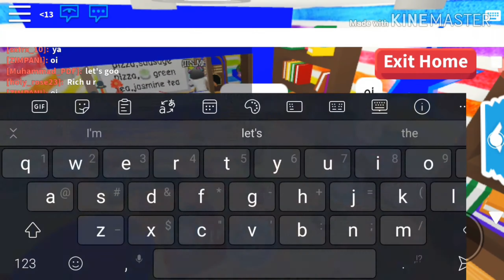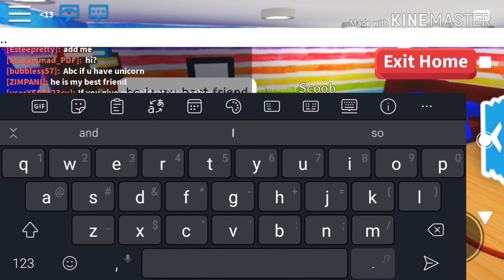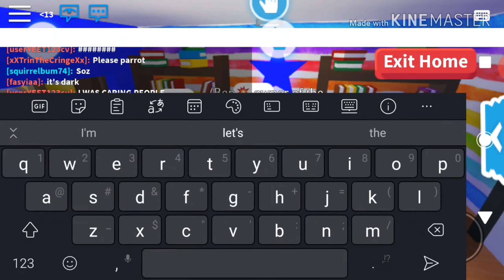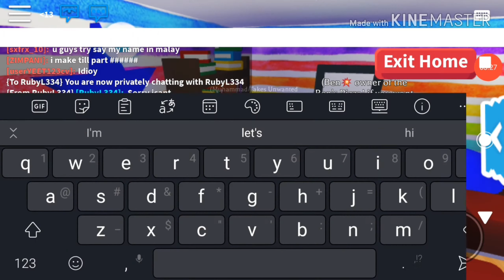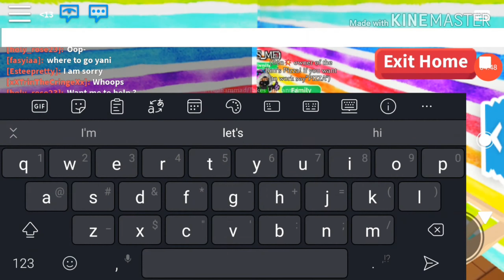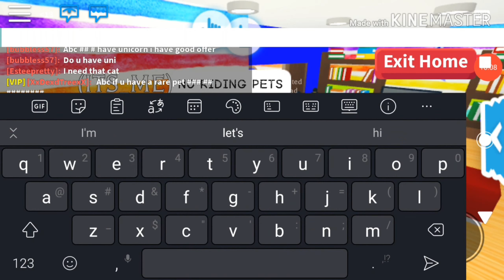Making Pizza With Zimpani Part 5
Song
00:00-00:04 Cartoon - On & On (feat. Daniel Levi )
00:05-10:43 Summer Plans
10:44-10:54 Kesha - Best Day